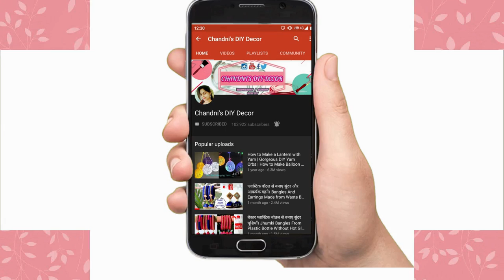प्लास्टिक बोतल से अंगूठी बनाने के 5 आसान तरीके।। 5 Easy DIY Ring Ideas With Plastic Bottle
Hi everyone, Welcome to Chandni's DIY Decor.

In today's video I am showing you Five beautiful and attractive party wear and casual wear finger ring ideas using plastic bottle and air dry clay. I hope you will like today's video, let me know in comment section.

Material Required :
Plastic Bottle
Air dry clay
Stone & pearl chain